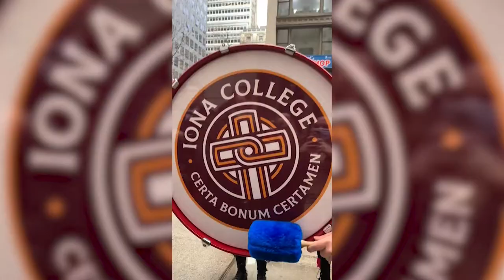New York St. Patrick's Day 2022 | Iona College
Did you see all the Iona Gaels proudly marching up Fifth Avenue as part of the St. Patrick's Day parade? Not only did our world-renowned Pipe Band lead the way, but this year also featured the debut of Iona's new Irish Dance team, who kicked off the day with a special performance exclusively for NBC New York.